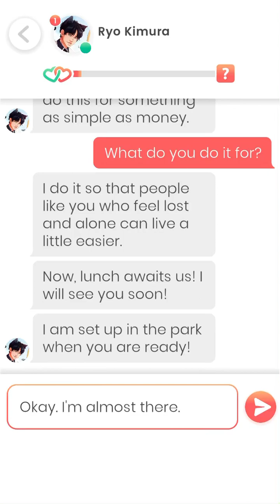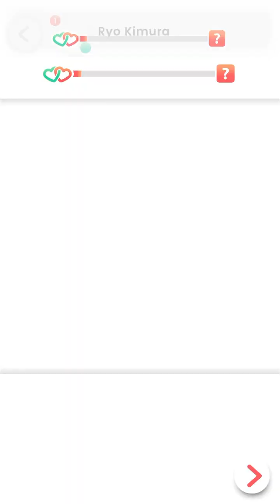Lovelink: Ryo Kimura (5)